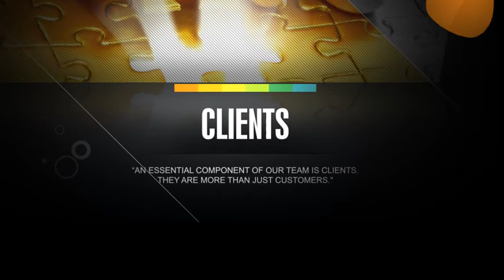5 Pints Productions - Intro Video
Video Productions, video editing, web design and programming. We create web sites, flash programming, DVD & CD duplications and 3d graphics too!